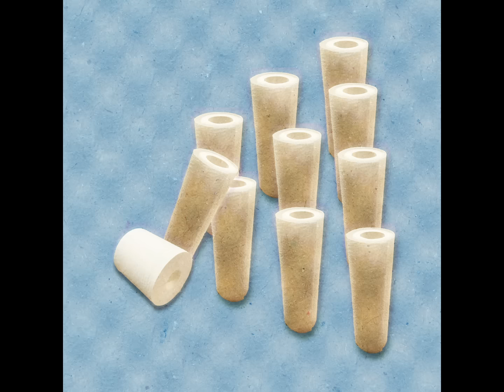xiangyu - BBIISPP（Official Video）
監督 : 吉岡美樹
編集：吉岡美樹
出演：xiangyu